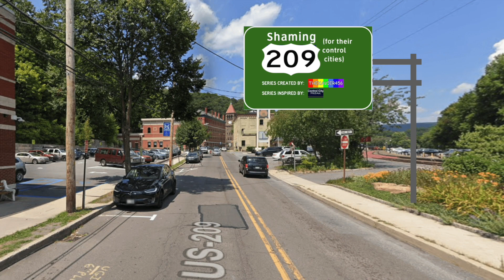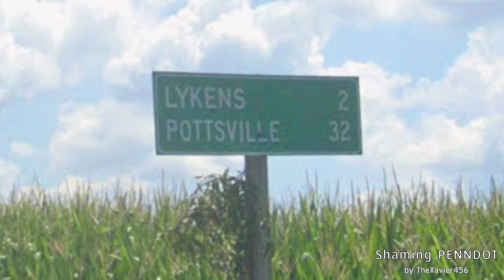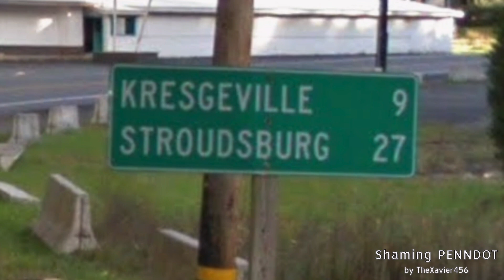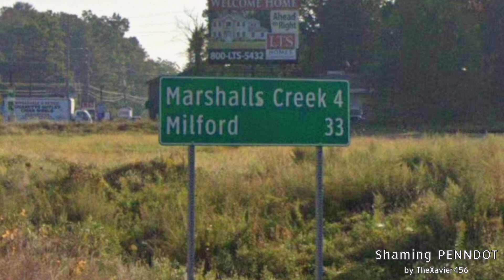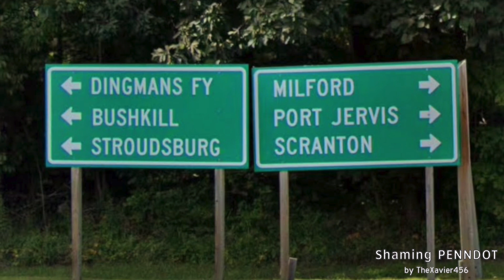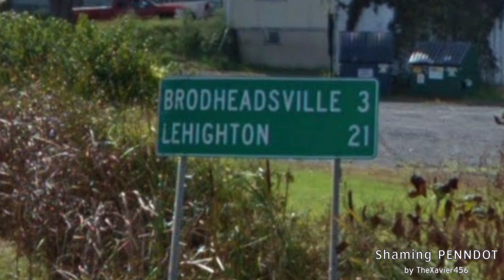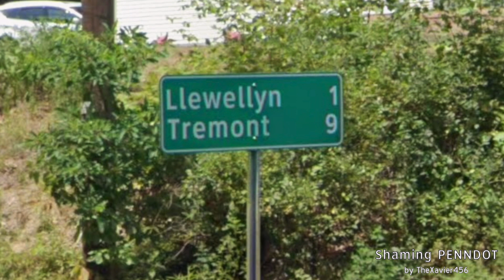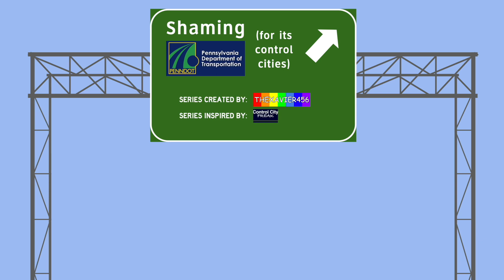Shaming PENNDOT: United States Highway 209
3:41 Error: Stupid me, I meant to say "I-476."

United States Highway 209 is a road that is designated North-South, but in Pennsylvania is a lot more East-West. Aside from that, Xavier has a lot to say about the ridiculous signs coming.

You can request your exit/intersection in the comments below!
Requests in this video are from:
- courtemanche437

All images of roads and signs come from Google Street View unless otherwise specified.

Motocross, from the Apple Movie Sounds Library